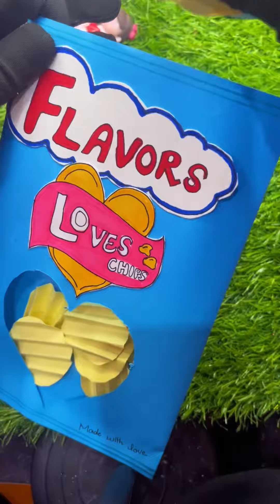Diy Loves chips idea 💖😍/easy crafting/art creations/how to make pepar carfting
Diy Loves chips ||art creativity
Your search:
Diy paper craft
How to make paper chips
Diy loves chips
Easy craft idea
Handmade chips for paper
Diy gift idea
Creative art
Origami gift
tonni art and craft
# tissue art
yasmin art drawing
# Sharmins craft
sonia art
art and design lab